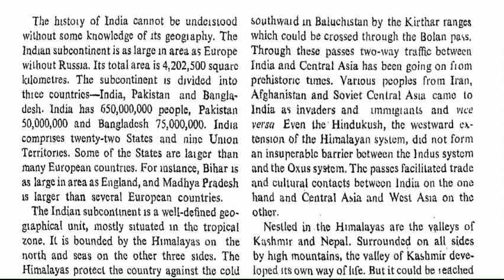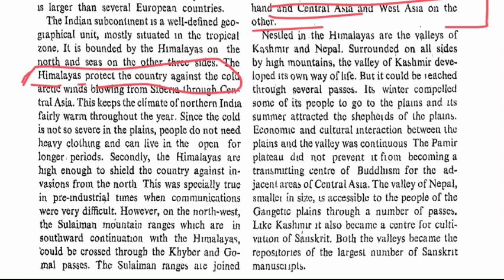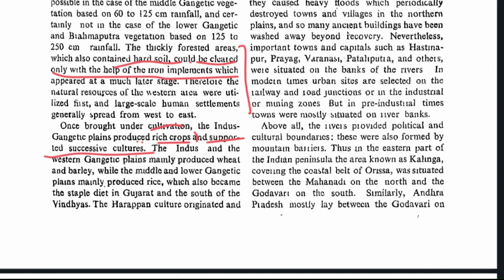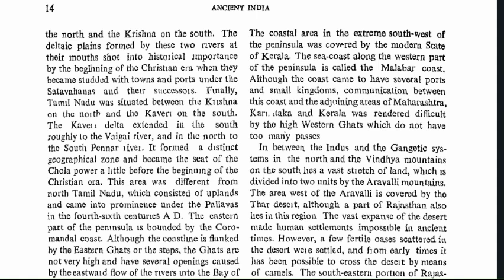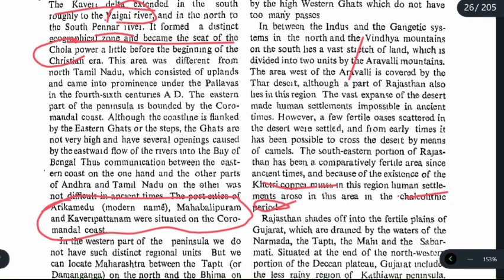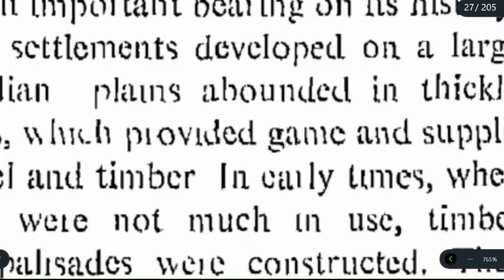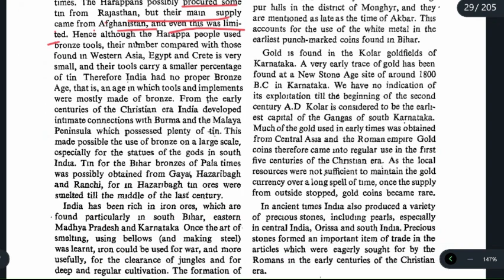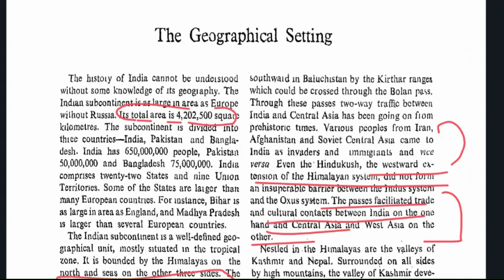CH3: The Geographical Setting | Ancient History Class 11 | RS Sharma